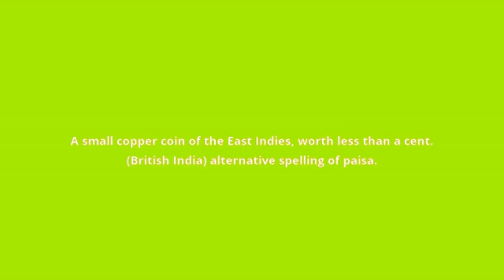what is the meaning of pice